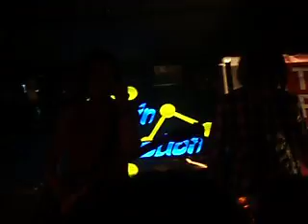This Providence - Keeping on Without You